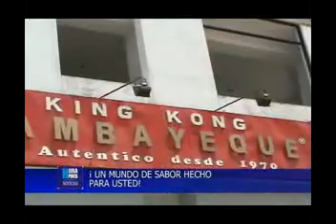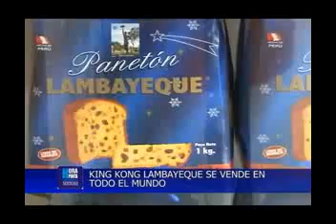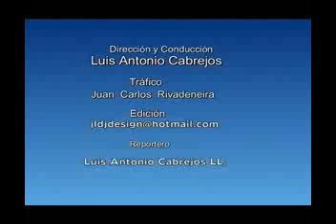king kong lambayeque se vende en todo el mundo.3gp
king kong lambayeque se vende en todo el mundo